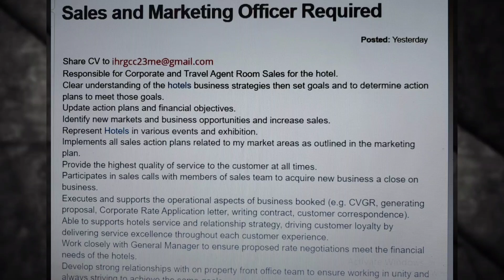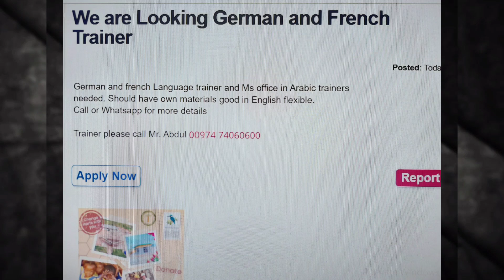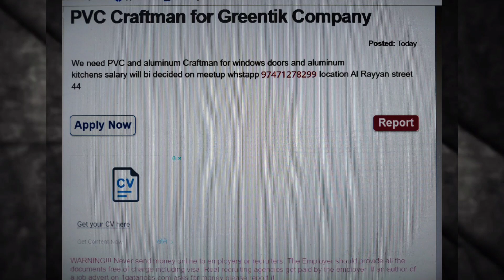අද ජූලි 16 කටාර් රැකියා ඇබෑර්තු / Qatar Job Vacancies / Sri Lankika Qatar Api